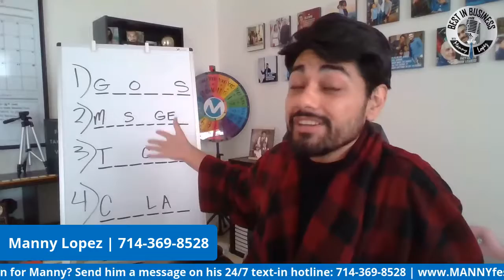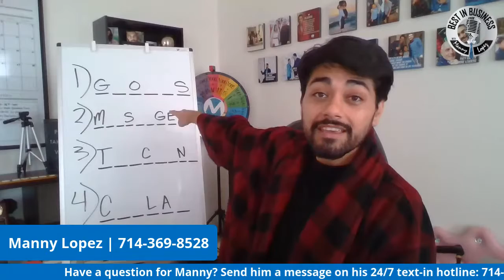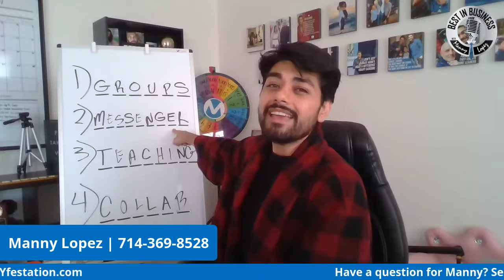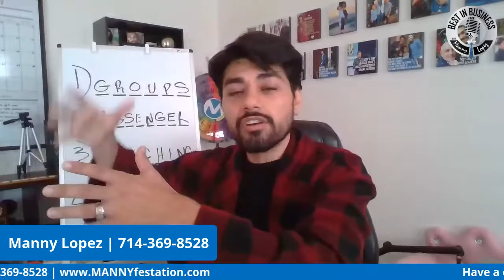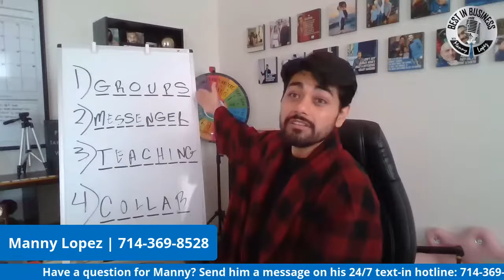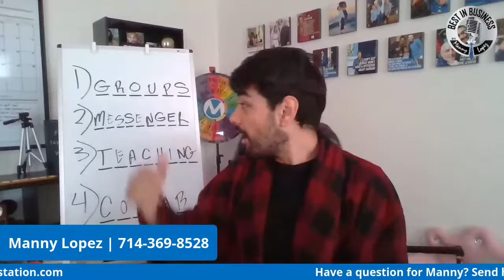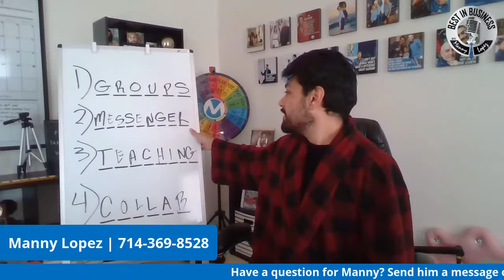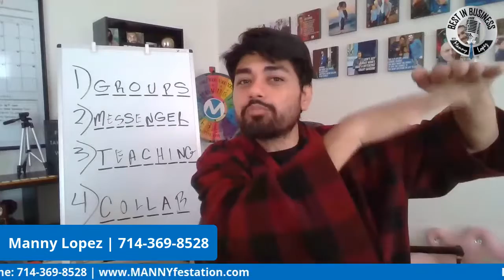HOW TO GET MORE SPEAKING OPPORTUNITIES USING FACEBOOK... IN YOUR PAJAMAS!